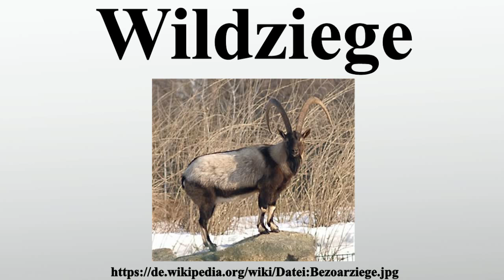Wildziege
Vielen Dank für Ihre Unterstützung:

Die Wildziege ist eine Säugetierart aus der Familie der Hornträger und die Stammform der Hausziege.Sie ist in mehreren Unterarten im westlichen Asien verbreitet, die bekannteste davon ist die Bezoarziege .

Bild-Copyright-Informationen
Urheber Info: F. Spangenberg (Der Irbis, own photo)